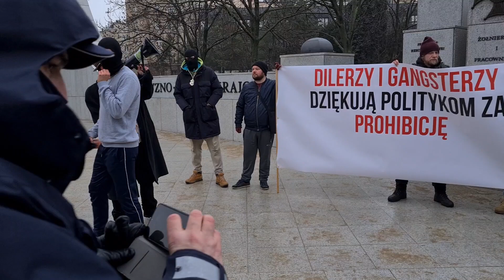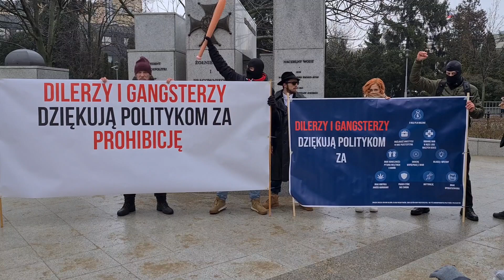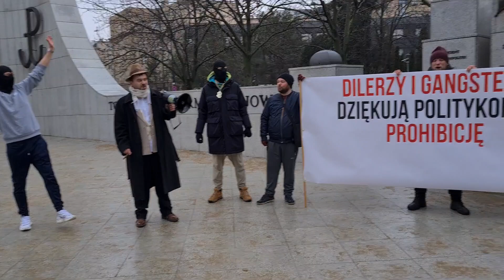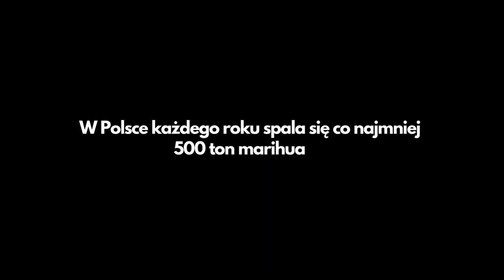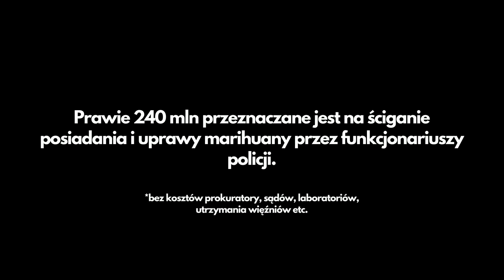GANGSTERZY I DILERZY POD SEJMEM DZIĘKUJĄ ZA PROHIBICJĘ